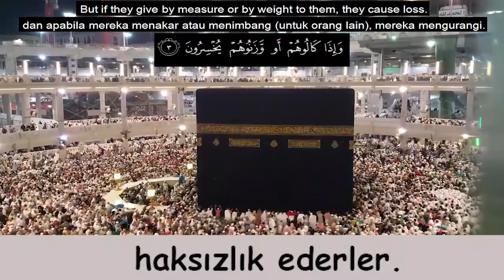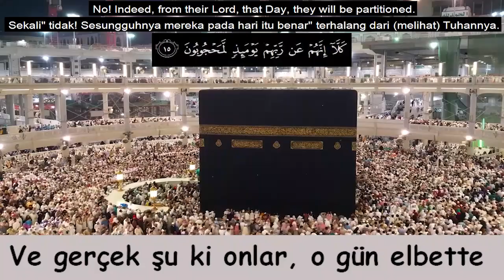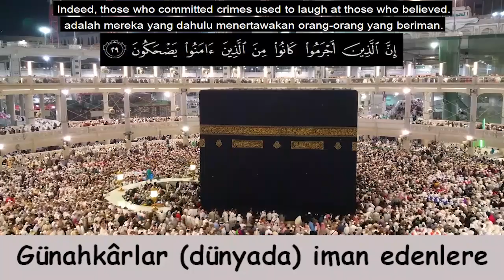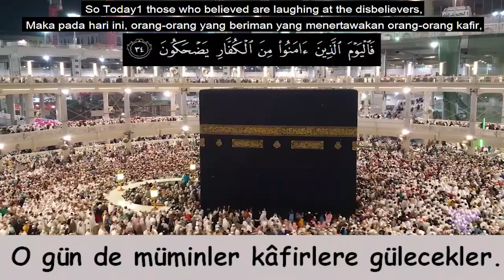Şeyh Yasser Salama (Mutaffifin Suresi)